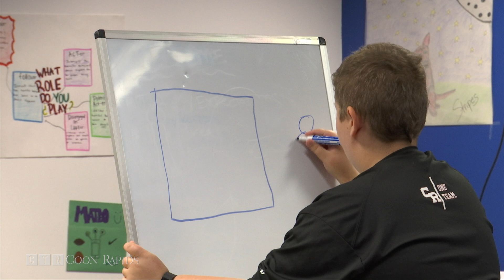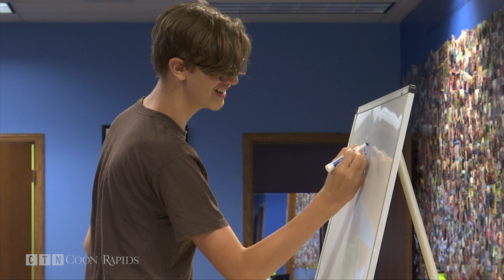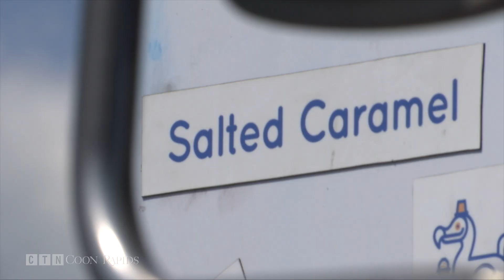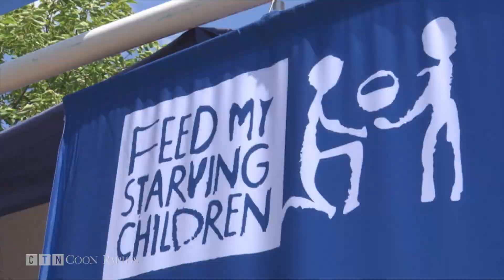CTN Community Update for Friday, July 27, 2018